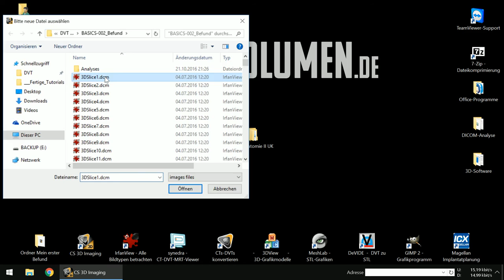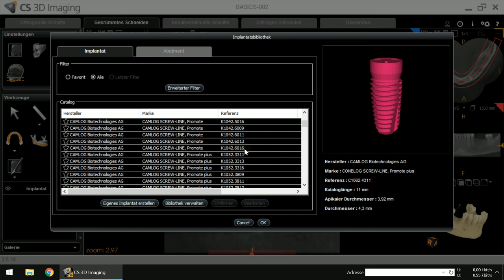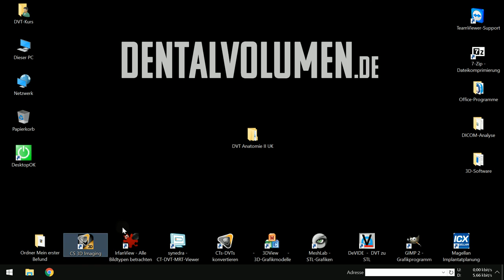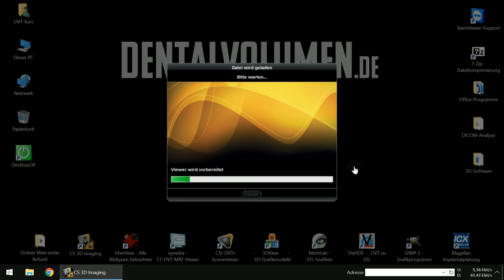Implantate einzeichnen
Die Carestream-Software bietet die Möglichkeit Implantatplanungen zu visualisieren.